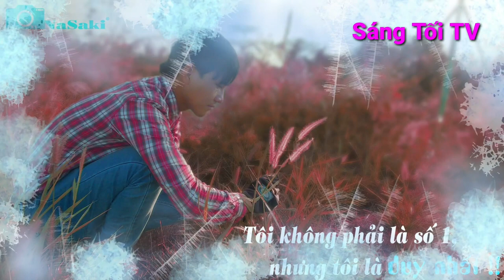Bắt cá tra bằng tay không dưới ao, gặp phải siêu nhân kinh dị không thể tin nổi || Sáng Tối TV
Gặp phải SIÊU NHÂN bắt cá vồ "Tay không" dưới ao rau muống. Cá vồ đém còn gọi là cá tra (Tùy vùng địa phương)
Sáng Tối TV - Kênh Video chia sẻ các thông tin cuộc sống hàng ngày. Sáng Tối TV còn cộng sự team phát triển thông tin vlog mỗi ngày. Sáng Tối TV Vlog là phiên bản hy vọng mang đến tiếng cười hạnh phúc hàng ngày.
Sáng Tối TV tự hào khi cộng sự cùng phát triển niềm vui hài hước Vlog Việt Nam !!